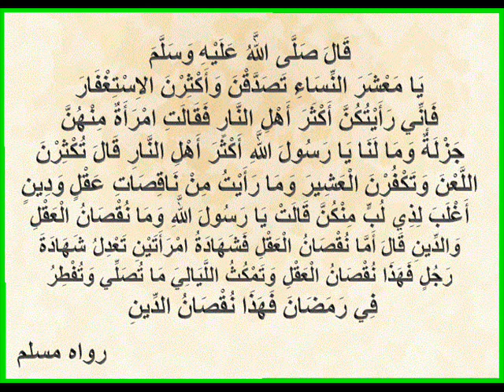FB - Ah Djo ♥ تــصـــــدقــن يـــــــا مـعــــشــر الــنـساء